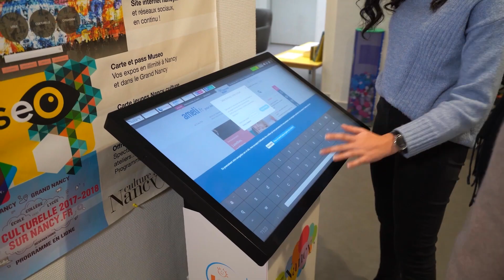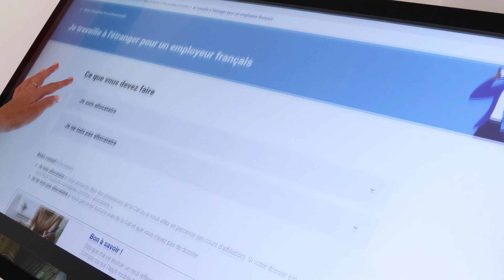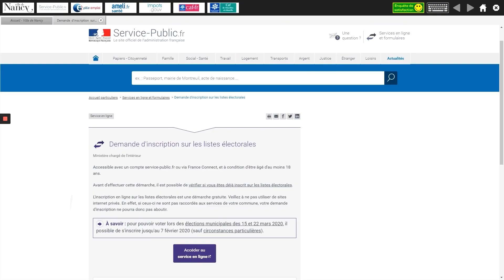Borne tactile d’accès aux droits⎜Favoriser l’inclusion numérique dans les Mairies et CCAS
Dans cette vidéo, Digilor vous explique comment la borne tactile d’accès aux droits favorise l’inclusion numérique en permettant aux citoyens de réaliser leurs démarches en toute autonomie. 🧑‍💻

Vous n’avez pas encore adopté cette solution pour votre Mairie ou CCAS ? C’est peut-être le moment de l’envisager !

Grâce à elle, la gestion de l’accueil est fluidifiée, le temps d’attente réduit et les démarches administratives simplifiées.

Depuis cette borne intuitive, les usagers bénéficient d’un accès libre et sécurisé à tous les services numériques : les impôts, pôle-emploi, la CAF, l’assurance maladie, etc.

Dotée d’une imprimante et d’un scanner, elle leur permet de réaliser leurs démarches de A à Z, seuls ou avec l’aide d’un agent.

Les agents du CCAS ou de la Mairie voient leur travail facilité, et peuvent gérer à distance les sites accessibles sur la borne tactile.

Et parce qu’il est primordial que tout le monde puisse y accéder,  nos bornes sont conçues de manière à être adaptées aux personnes à mobilité réduite.

➡️ Si vous aussi vous souhaitez développer votre projet digital, n'hésitez pas à contacter nos équipes qui vous accompagneront dans le choix d'une solution adaptée :